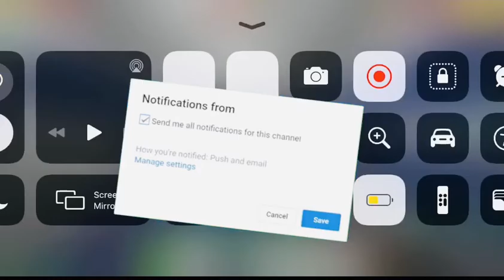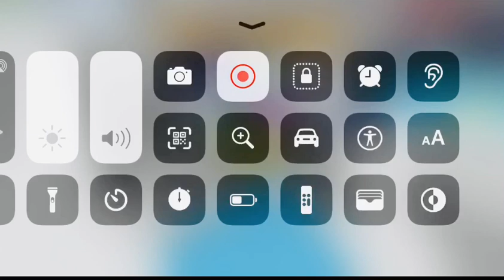WITCH HUNTER VS UNDERTAKER